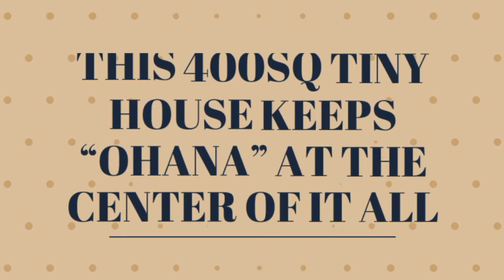This 400sq Tiny House Keeps “Ohana” at the Center of it All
If you want to see more of this peaceful family home and learn how they addressed some of their unique issues, watch this video from Tiny House Nation:
And you can learn more about the Ohana house and Sunspace Rooms by visiting